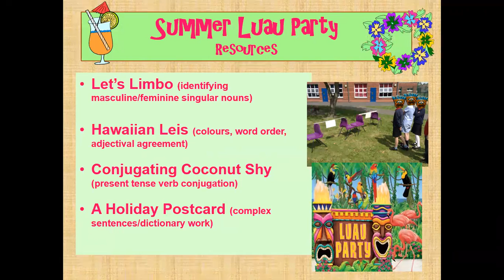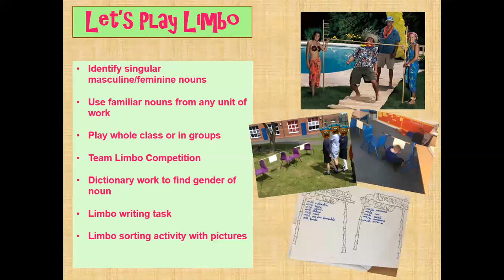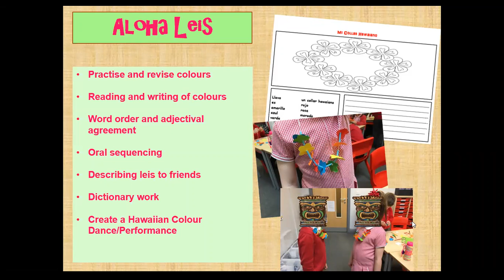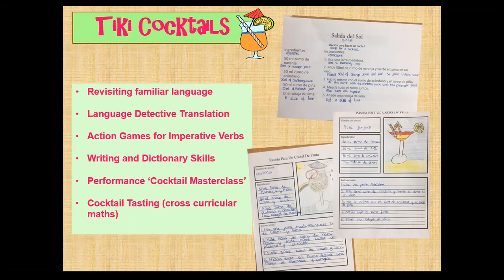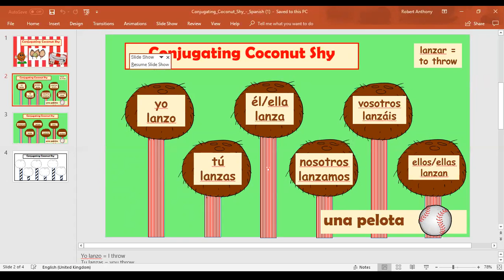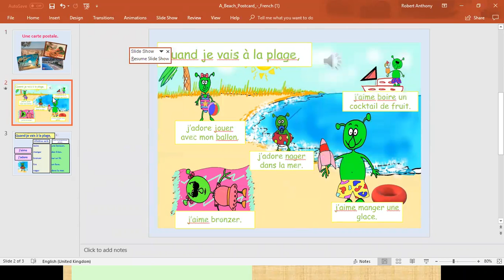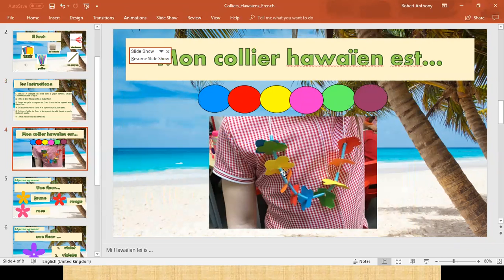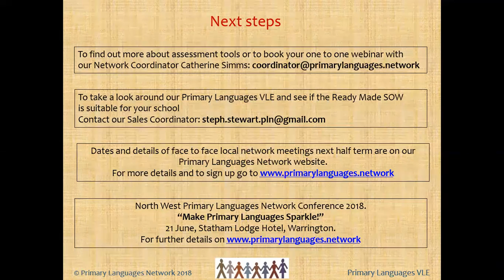Summer Luau Party webinar